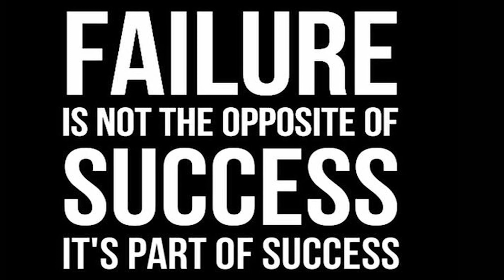SUCESS STORY | MISS UNKNOWN | FULL VIDEO COMING SOON | FOUR YEARS OF HARD WORK | CWJ